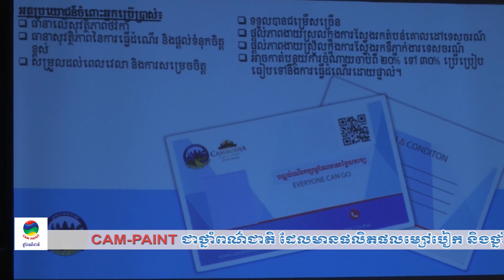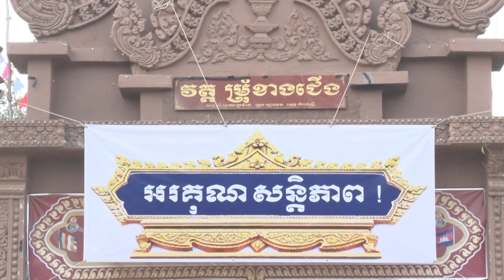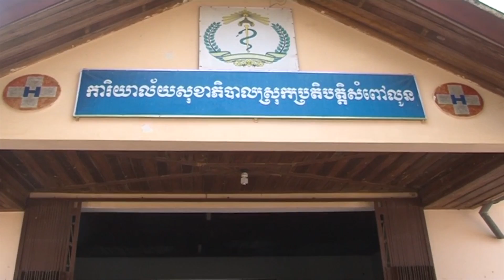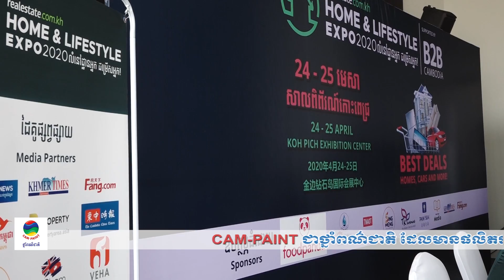ទទក ព័ត៌មានជាតិ ម៉ោង ៥ល្ងាច ថ្ងៃទី៣ ខែមីនា ឆ្នាំ២០២០